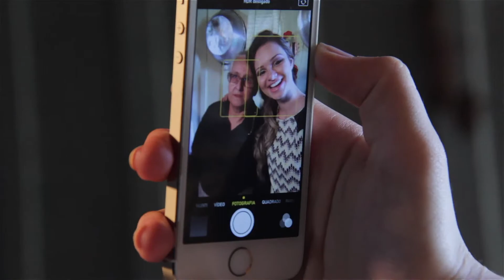Hapuk - Making Of Outono/Inverno 2015